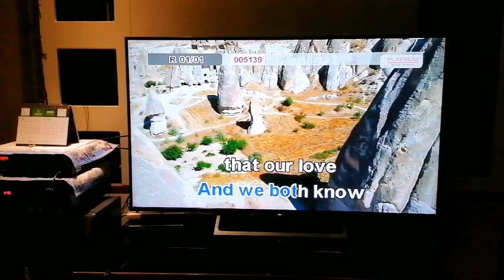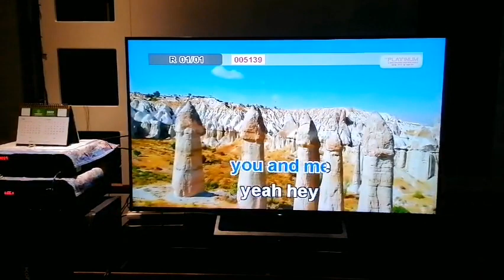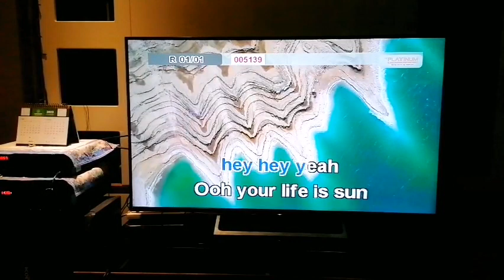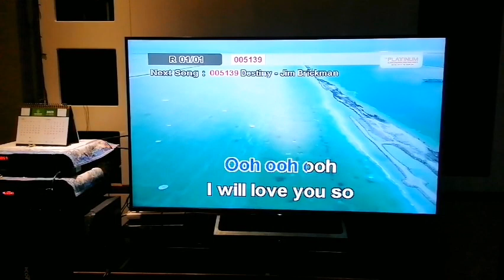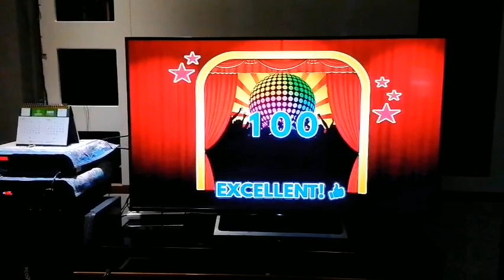7057 - Always - Atlantic Starr (Karaoke Cover)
Composers: David, Jonathan, & Wayne Lewis
Score: 100
BGV: View

Please read this. Importante 'to:
1. Find the community tab post with "SONG REQUEST IS NOW OPEN". Requesting in other community tabs will have the request comment deleted.
2. Format: Number (optional) - Title (required) - Artist (required). The song's number is only optional, but it is still highly recommended to put the song's number, so I can easily take note of it. (Example: 1275 - Ipagpatawad Mo - VST & Co.)
4. Melody CAN NOW BE REQUESTED.
6. No rude comments. Requesting rudely will not only have the requests denied, the comment itself will also be deleted.

VOLUME: 94